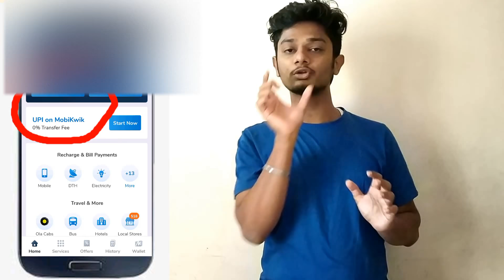how to Convert mobikwik supercash into paytm || 100% Real and working🔥👍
bhim abpb offer:-

Earn 500rs directly into your bank

merchant code - AAAW39664

NOTE - IF YOU HAVEN'T FAITH ON US...DON'T SEND YOUR MOBIKWIK SUPERCASH...

T&C-

1 .PAY ON THE QR CODE AND TAKE SCREENSHOT...

3. WAIT TILL 48 HOURS. YOU WILL GET YOUR PAYMENT (30% CHARHES)

4.DO NOT CALL OR MSG AGAIN AND AGAIN ON THE NUMBER OTHERWISE🚫 WE WILL DONT GIVE YOU THE PAYMENT

5. FOR EX- IF YOU SENT US 100 RS "supercash" WE WILL GIVE YOU 70 RS IN PAYTM...